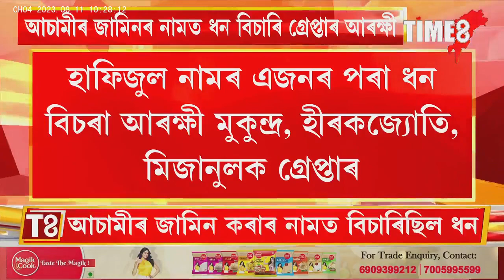জামিনৰ নামত হাফিজুল নামৰ এজনৰ পৰা ধন বিচাৰি গ্ৰেপ্তাৰ SI মুকুন্দ্ৰ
জামিনৰ নামত হাফিজুল নামৰ এজনৰ পৰা ধন বিচাৰি গ্ৰেপ্তাৰ SI মুকুন্দ্ৰ, কনিষ্টবল হীৰক আৰু মিজানুল হক, নিশা ধন লোৱাৰ সময়ত ধৰা পৰে তিনি আৰক্ষী, জামিনৰ নামত ধন লৈ ৰঙাঘৰৰ অতিথি তিনি আৰক্ষী